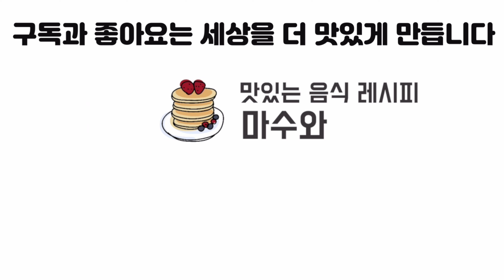편스토랑 어남선생 류수영/ 하얀라볶이/ 사리곰탕 라볶이/ 사리곰탕 떡볶이/ 라볶이 만들기/ White rabokki/ Cream rabokki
오늘 만들어 본 음식은 편스토랑에 나온 류수영의
하얀라볶이 입니다.

사리곰탕 라면을 사용해서 고소하고 감칠맛이
좋답니다.

꾸덕한 크림 소스가 잘 베인 면과 쫄깃한 떡을
같이 먹으면 맛있답니다.

재료도 간단하고 만들기도 쉬운 하얀라볶이
꼭 만들어 보세요.

하얀라볶이 레시피

재료: 떡볶이떡 10개, 버터 20g, 다진 마늘 0.5T, 우유 200ml, 물 400ml, 사리곰탕 1봉, 슬라이스 체다치즈 1장, 후추